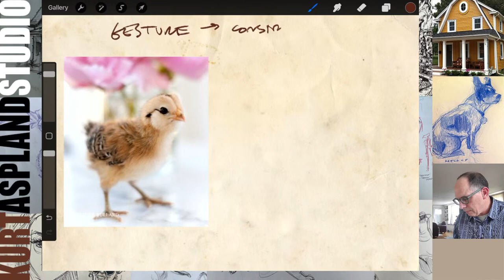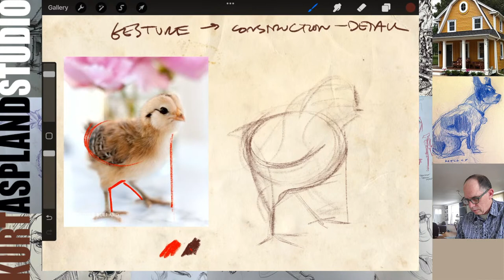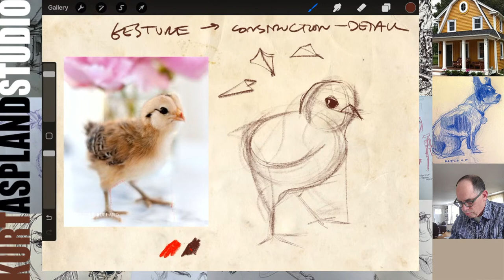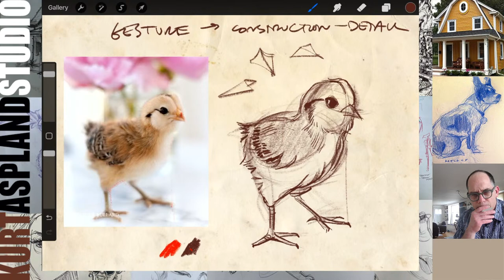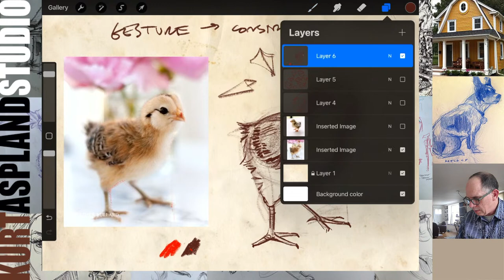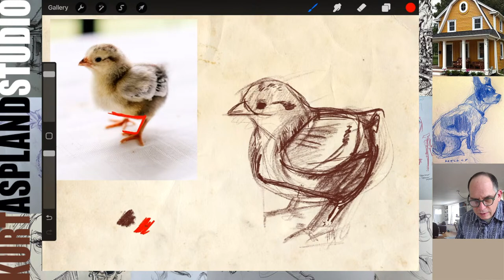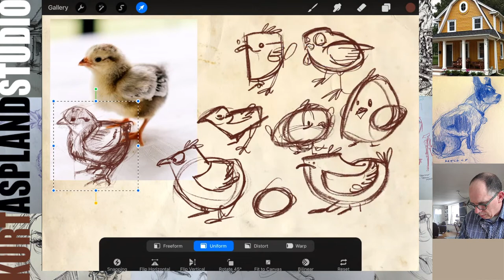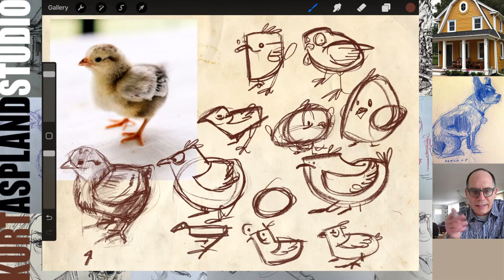The Daily Draw - Friday Animal Drawings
We will be looking at all things that have to do with animals.

I am a dad who draws using this digital art method so you can learn to draw and sketch a face. Learn how to use procreate and find your own art style. is a drawing academy with Kurt Aspland, a dad who draws.